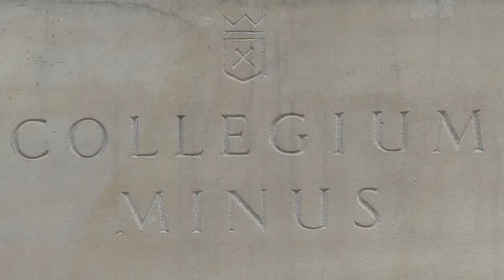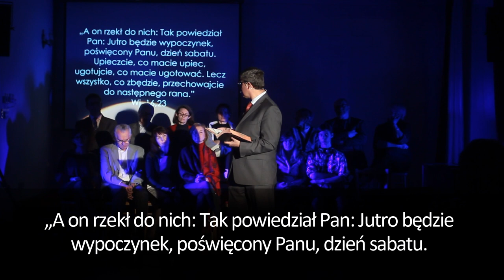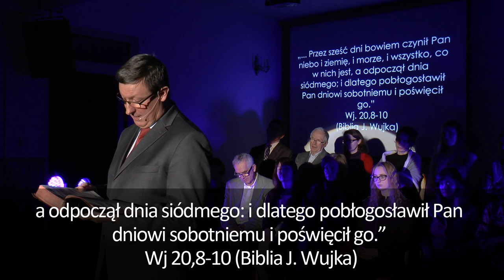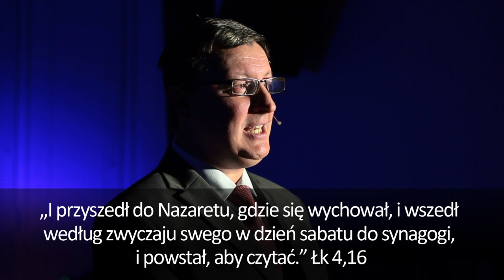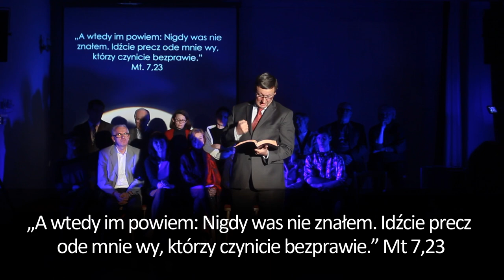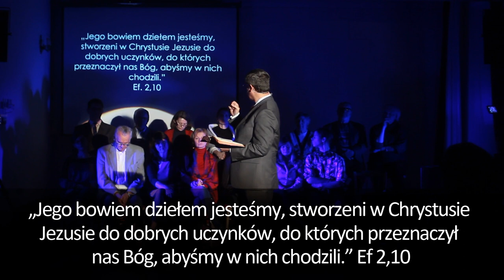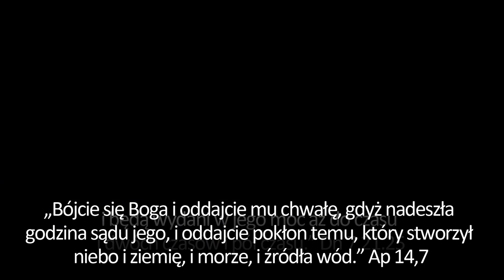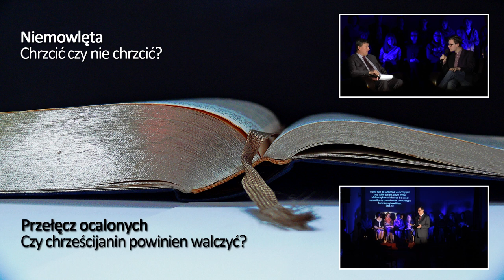Niedziela, sobota, piątek - który to "dzień święty"? ➕ Kontrowersje chrześcijańskie ➕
Dlaczego niektórzy święcą niedzielę, niektórzy sobotę a jeszcze inni piątek? Czy to ma znaczenie i czy istnieją wytyczne, jak taki dzień obchodzić?

O tym, jak na te tematy wypowiada się Pismo Święte i Jezus Chrystus, odpowiada teolog i pastor Marek Rakowski w rozmowie z doktorem Pawłem Szkołutem. Cykl „Co mówi Biblia? Kontrowersje chrześcijańskie” obejmował 4 kontrowersyjne zagadnienia biblijne.

Wśród pytań nie zabrakło tych najbardziej kontrowersyjnych: kiedy zaczyna się „dzień święty”? Co mają zrobić ci, którym strefa czasowa nie pozwala na biblijne świętowanie „od zachodu do zachodu słońca”.